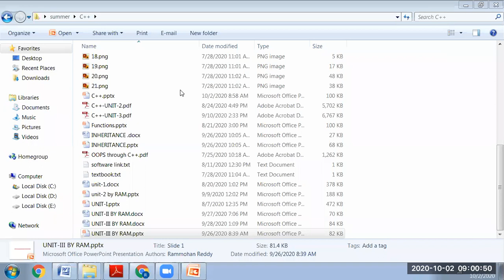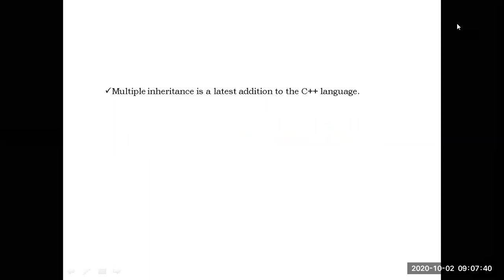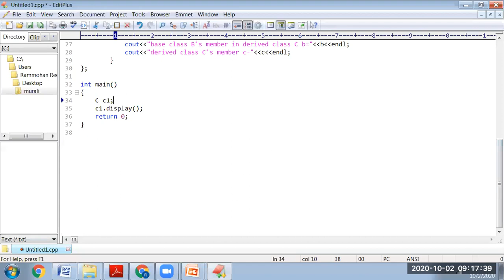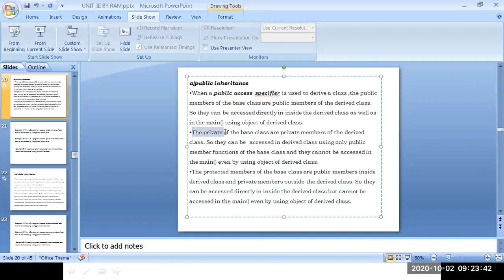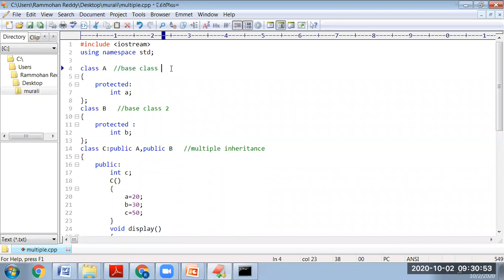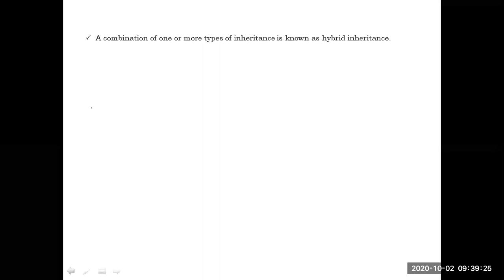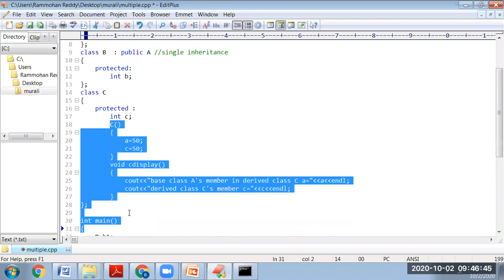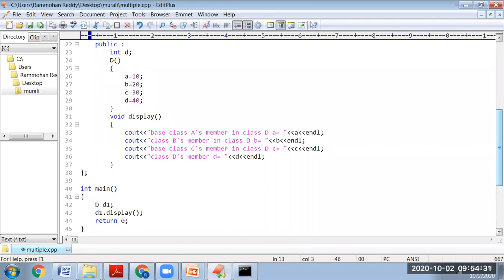TYPES OF INHERITANCES IN C++ (PART-2)